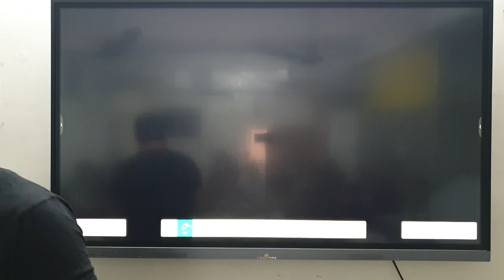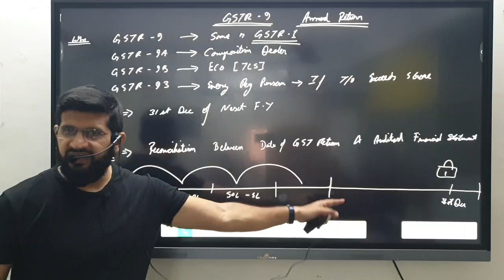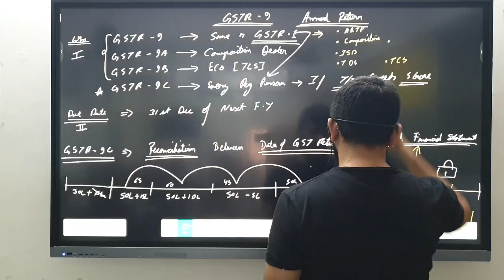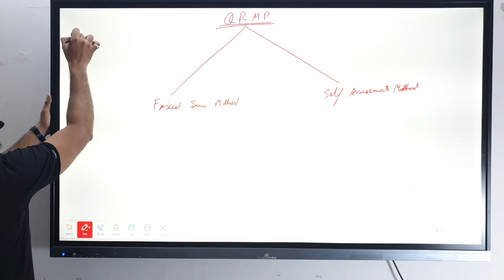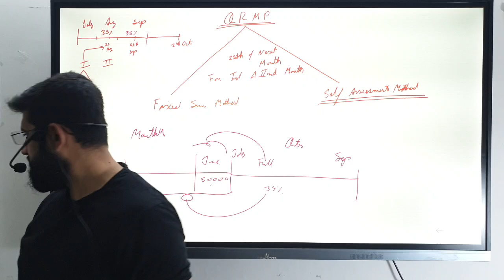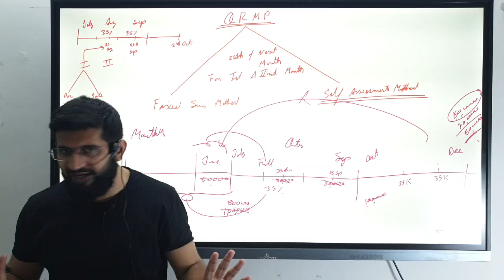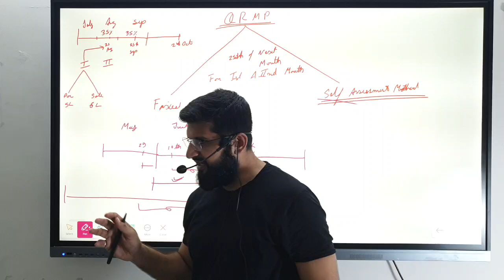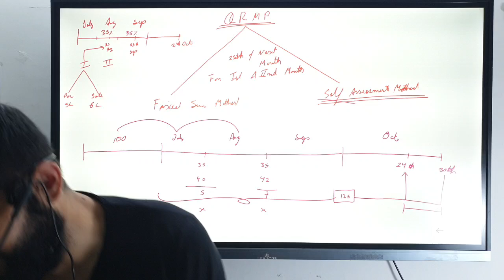CA INTER GST | Ch 15 | Lecture 7 | m QRMP Scheme